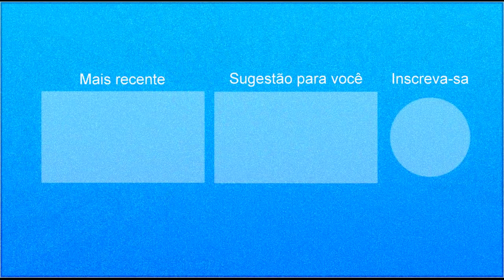1 Hora de Pegadinhas do Mução - Volume 56